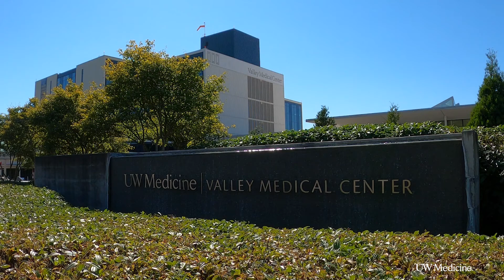Epilepsy patient finds confidence with implant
Epilepsy patient Katie Beaver never thought she would see the day where she didn't have a seizure. She was diagnosed when she was 10 years old. For the past two decades, she's had several seizures a day. sometimes up to 30. She recently got a new kind of deep brain stimulation device implanted. She says, so far, the number of seizures has been cut in half. There was even one day where she didn't have a seizure.

"I’m more confident in walking just by myself to the bathroom, to the kitchen, to get some water and not worrying about spilling it or anything like that," she says.

UW Medicine neurological surgeon Dr. Andrew Ko explains the importance of this device when it comes to getting snapshots of brain activity. Ko leads the UW Medicine Functional and Restorative Neurosurgery Program.